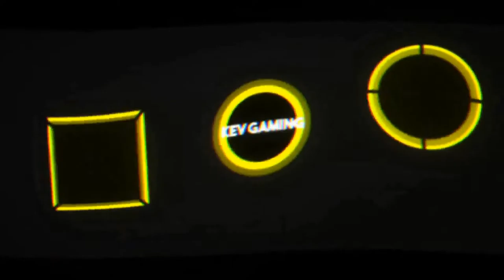Let's Play Pokémon Schwert #14 Zurück nach Engine City